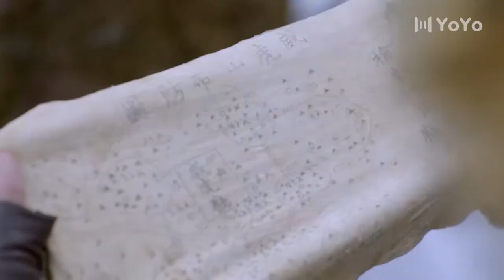女孩叢林遇到高手埋伏，被一刀秒殺。⚔️ 抗日 | 戰爭 | 神槍手 | 动作电影 | Action film HD | 功夫 | 抗日神剧